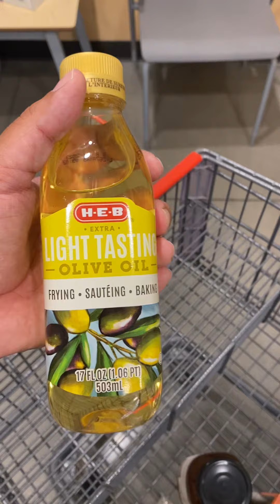Foods I ate h pylori part 1.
I’m not promoting any of these brands and you don’t have to use the very specific ones. But these are the foods I use to eat when I was sick with h pylori. I would eat the same foods every single day for almost three months!